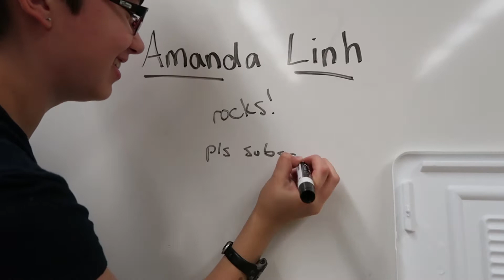VLOGGING AT SCHOOL! Amanda Linh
So many people have been asking for it so I finally vlogged in school! I tried to include everyone that wanted to be in it but sorry if I didn't get you.

FYI: I had everyone’s permission to film them